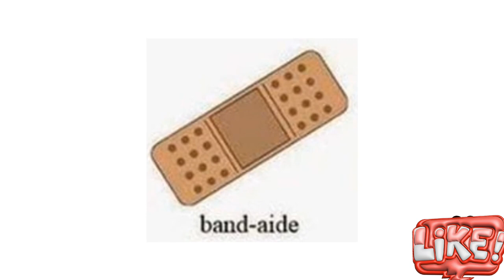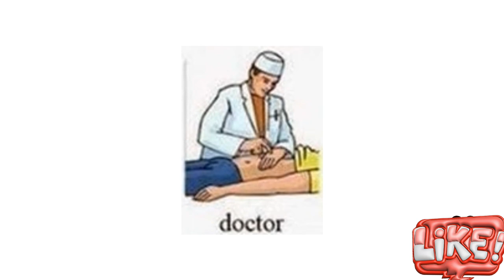Phonics sounds for Toddlers [Allergy Blood pressure] Easy for English with pictures and voice #2024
preschool activities

kidslearning

activities

abcdsong

numberlearning

preschool activities

kidslearning

activities

abcdsong

numberlearning

כ